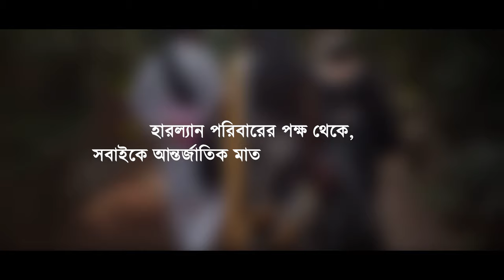আন্তর্জাতিক মাতৃভাষা দিবস: Tribute From Herlan Store | বিনম্র শ্রদ্ধায় স্মরণ করছি সকল শহীদদের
শৈশব থেকেই আমাদের পথচলার চিরদিনের সঙ্গী মাতৃভাষার জন্য ভাষা শহীদদের সকল আত্মত্যাগ আমাদের জীবন সংগ্রামের প্রেরণা হয়ে আছে সব সময়। গৌরবের এই দিনে, বিনম্র শ্রদ্ধায় আমরা স্মরণ করছি তাঁদের সকল কীর্তি ও অবদানকে।

হারল্যান পরিবারের পক্ষ থেকে, সবাইকে আন্তর্জাতিক মাতৃভাষা দিবসের শুভেচ্ছা।